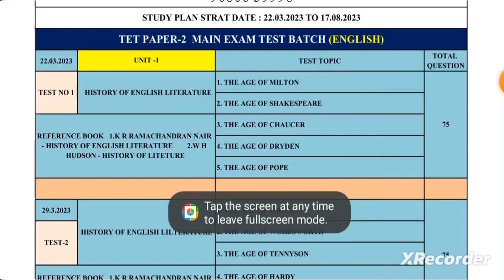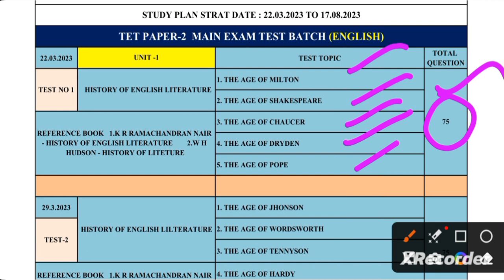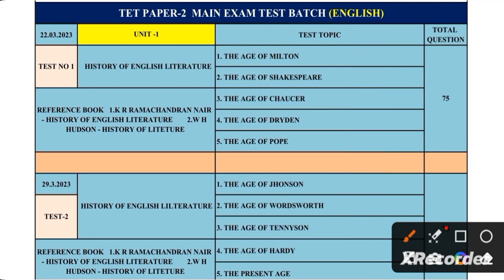ஆசிரியர் தகுதித் தேர்வு ஆங்கிலம் UG TRB ENGLISH TEST BATCH